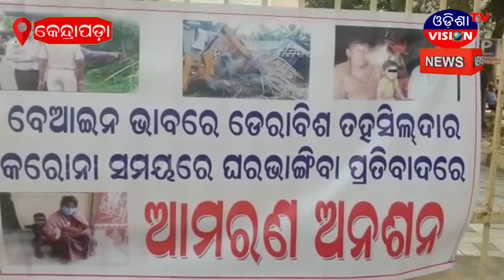ଜିଲାପ୍ରଶାସନକୁ ନ୍ୟାୟ ମାଗୁଛି ନବଜାତକ || Kendrapada || 25.01.2021 || Odisha Vision Tv